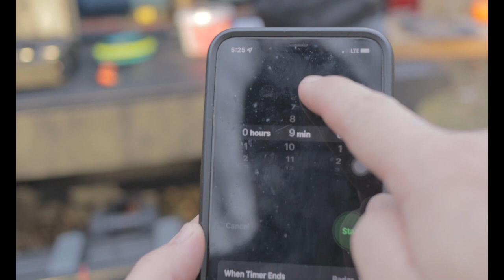Solo Truck Camping in Canada. 솔로트럭 캠핑. (Caption ON)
First of all, please click caption on.

This week, I just need to get away and have a quiet time for myself. Although it was very short of a trip, I really enjoyed this place. It helps and grow making video.